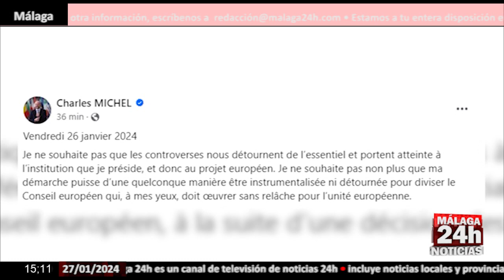🔴Noticia - Charles Michel retira su candidatura a las elecciones europeas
El presidente del Consejo Europeo, Charles Michel, ha anunciado este viernes su decisión de retirarse como candidato de Movimiento Reformista Belga (MR) a las elecciones del Parlamento Europeo del próximo junio y agotar su mandato al frente de la institución europea, en respuesta a las fuertes críticas recibidas desde distintos sectores por la situación de interinidad en que quedaría el Consejo tras su salida prematura. (Fuente: EBS / MONCLOA)

English:

The President of the European Council, Charles Michel, announced this Friday his decision to withdraw as a candidate of the Belgian Reformist Movement (MR) in the European Parliament elections next June and exhaust his mandate at the head of the European institution, in response to the strong criticism received from different sectors for the interim situation in which the Council would remain after its premature departure. (Source: EBS / MONCLOA)

Live streaming